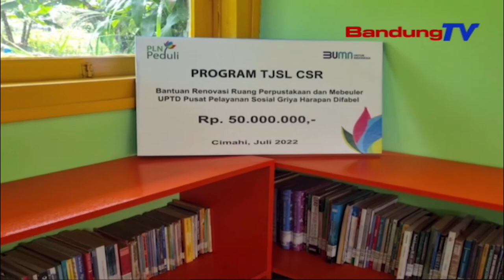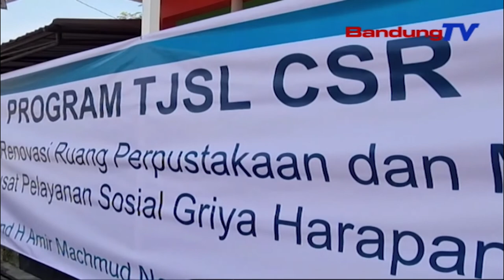TINGKATKAN LITERASI PENYANDANG DISABILITAS, PLN RENOVASI BANGUNAN PERPUSTAKAAN